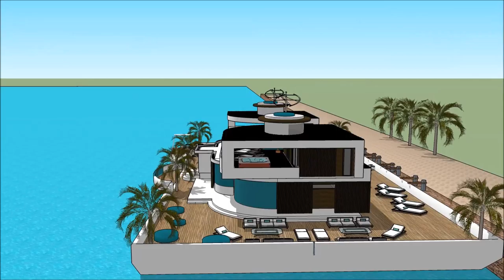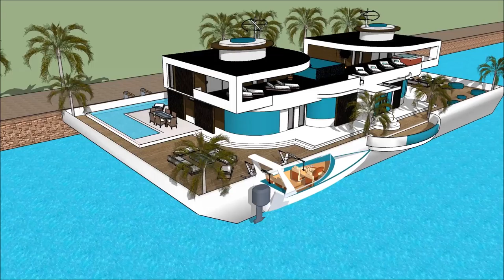HOUSE BOAT منزل عائم منزل قارب EQYPT INTERNATIONAL BOAT SHOW 2018 CAIRO Yacht Show 2018 Superyacht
The houseboatzania launching an innovative high-end luxury yacht houseboat home design potentially as a display of exhibition of the @HOUSE BOAT منزل عائم منزل قارب EQYPT INTERNATIONAL BOAT SHOW 2018 CAIRO  Yacht Show 2018  Superyacht

The collection of the Houseboatzania concept of HOUSE BOAT منزل عائم منزل قارب EQYPT INTERNATIONAL BOAT SHOW 2018 CAIRO  Yacht Show 2018  Superyacht consists of high luxury and architectural art pieces in minimalism combined with living on the waterfront of the harbour of

The houseboat yacht design has the basis to sustain living with high standards and contemporary structural design at HOUSE BOAT منزل عائم منزل قارب EQYPT INTERNATIONAL BOAT SHOW 2018 CAIRO  Yacht Show 2018  Superyacht with numerous of prospects for excessive living and celebrating the desire of life worldwide: